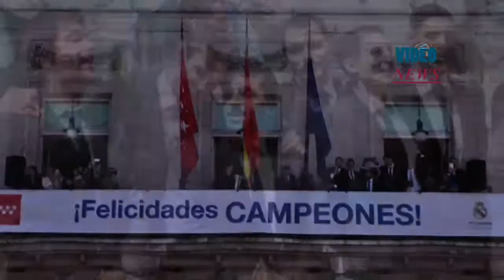Real Madrid celebrate winning the Turkish Airlines Euroleague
Players of Real Madrid celebrate winning the Turkish Airlines Euroleague at Puerta del Sol, Madrid in Spain on May 18, 2015. ...